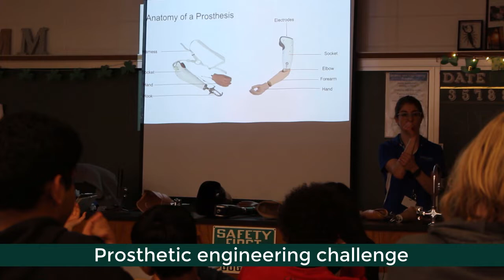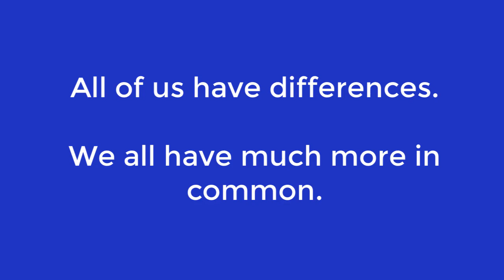Disability Awareness Week in Community Consolidated School District 89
From March 18 to 22, 2019, students from across Community Consolidated School District 89 participated in Disability Awareness Week. Throughout the district, students engaged in activities that challenged their thinking about visible and hidden disabilities.

Students and staff at Glen Crest Middle School used wheelchairs to move through the school. Students jammed with a drummer who was blind. They created art without using their hands, and attempted to make food while their vision was impaired. All the activities increased their understanding of how life is different - and the same - for people who have disabilities.

At CCSD 89 elementary schools, students learned about how people with disabilities are the same and different.

Community Consolidated School District 89 serves more than 2,100 preschool through middle school students from Glen Ellyn, Lombard, and Wheaton, Illinois. Dr. Emily K. Tammaru is the Superintendent for the District, which includes four elementary schools and one middle school.